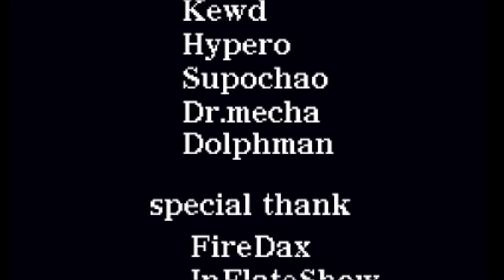Eggman Secret Base | An original Sonic Horror Game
Hey guys, welcome back. So this time, I played this game who was unrelated to exe games & it's NOT another exe game tho and also nothing to do with creepypastas Sonic.exe. It's more of the original Sonic Horror Game. This game is very-well experienced & VERY interesting. I very like it. So, I know it has 2 endings but I'll just go for a good ending that I usually prefer.